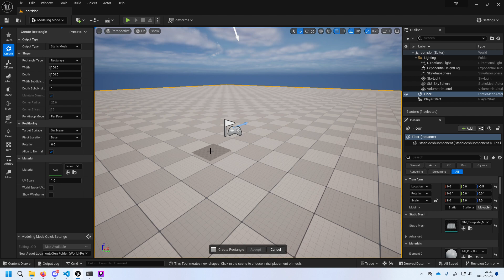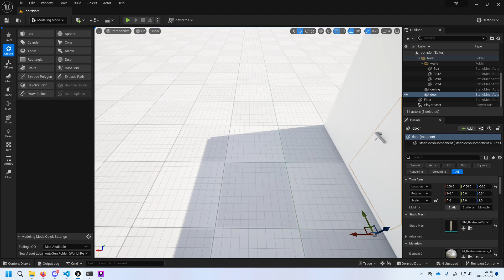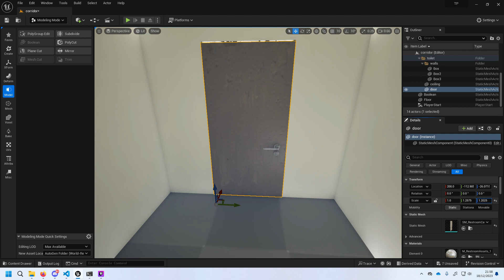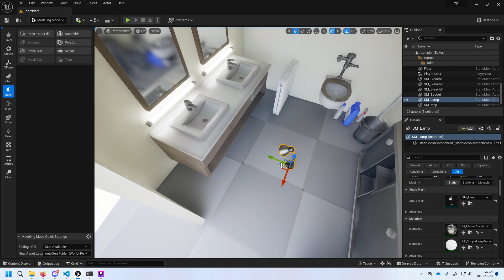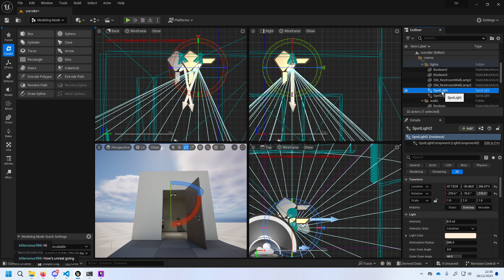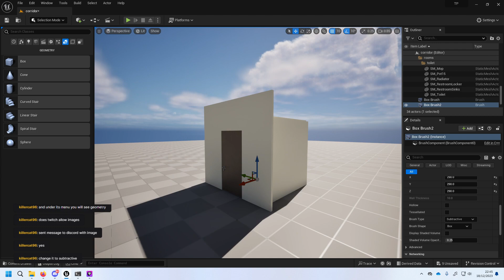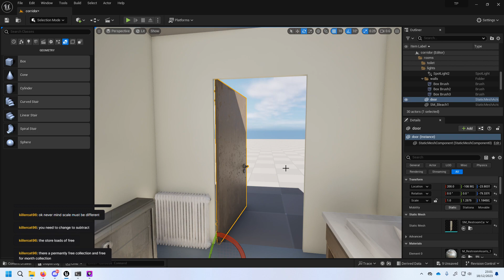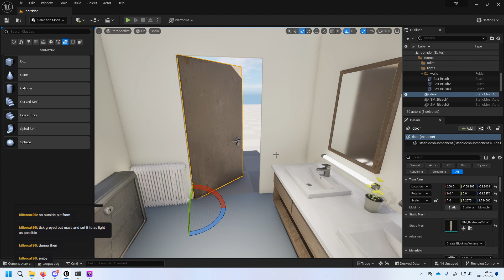Unreal 5 Development - T.P. pt1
A game where you need to find the looroll -- Watch live